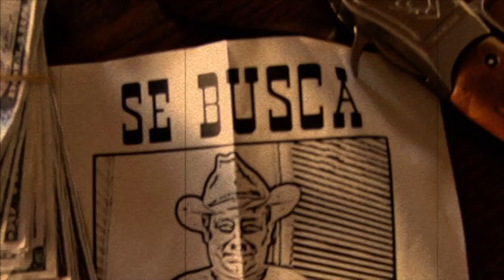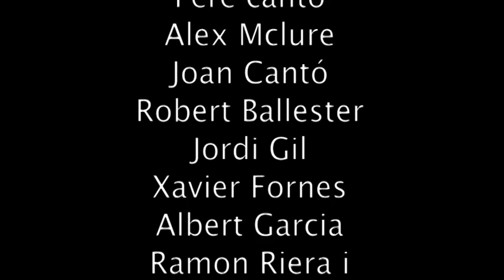The Cowboys of Monterrolls Pedreguer